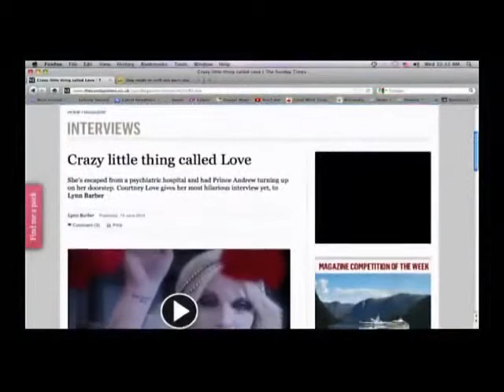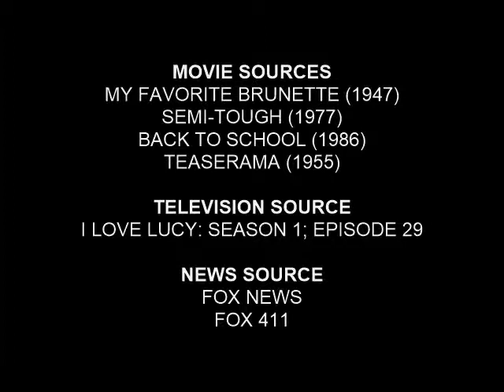FOR LOVE OF MONEY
Courtney Love lost $27 million dollars.